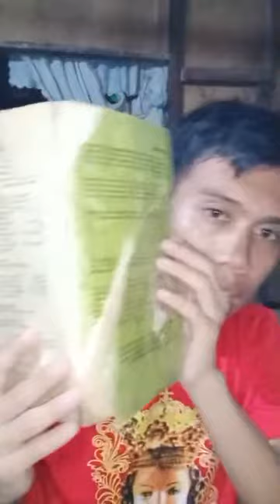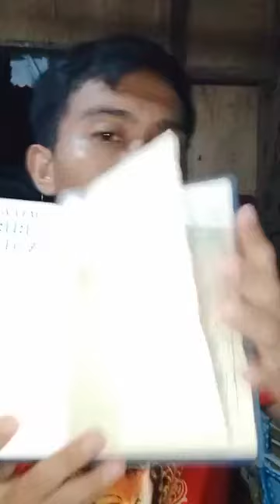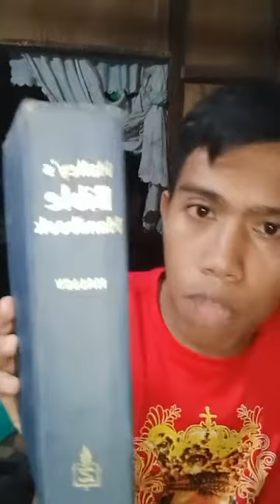UNSA MAY RASON NGANONG GITANGTANG SA MGA PROTESTANTE ANG DEUTEROCANON?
SOURCE: JAYCARLO BADINAS